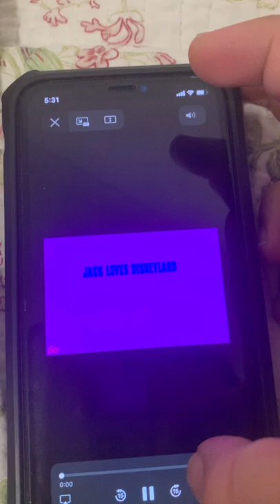Not Thomas the tank engine grounds Mickey Mouse 🐁/ grounded